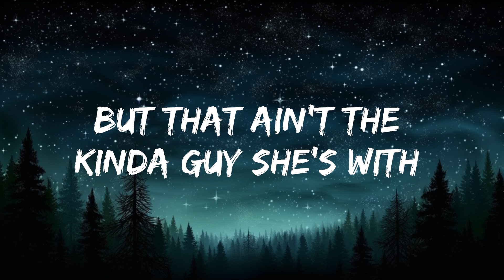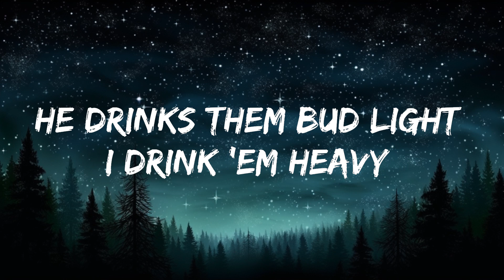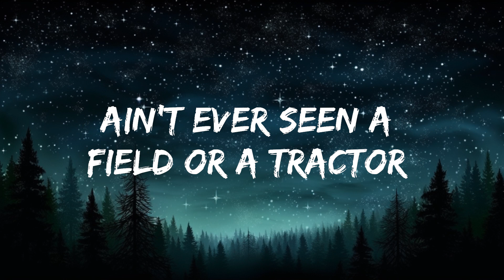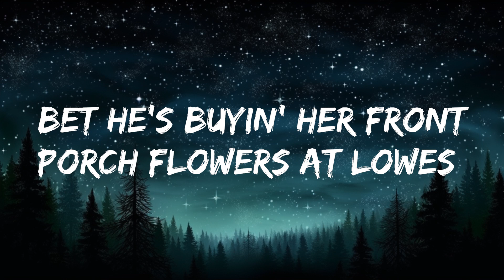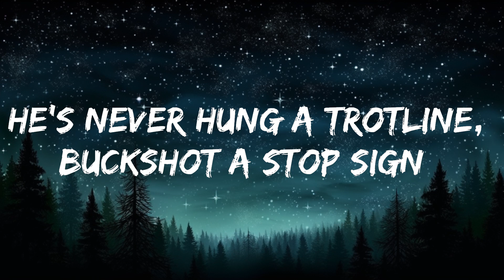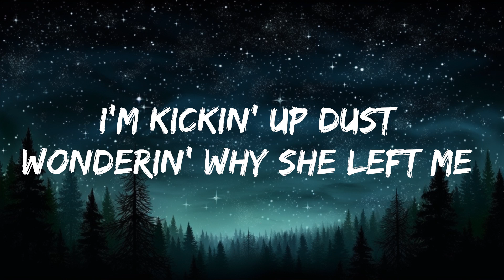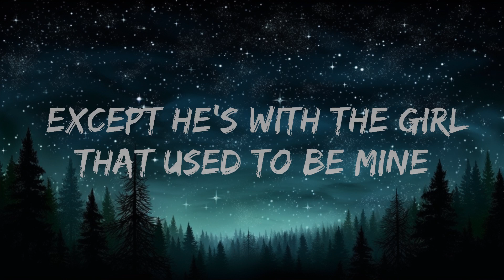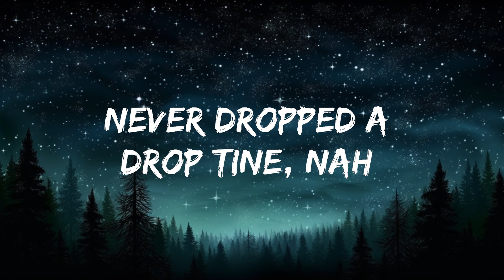Austin Michael - FORD VS CHEVY (Lyrics) | 20 Min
🎵 Follow the official 7clouds playlist on Spotify :
​🎧 Austin Michael - FORD VS CHEVY (Lyrics)
⏬ Download / Stream:

☁️ 7clouds:

🎤 Lyrics:

V1
Always said she was a fan of a bow-tie boy
Lift kit sittin’ dirt road type boy
Runnin’ round town makin’ straight pipe noise
With a year-round short bed deer decoy
4x4 in a ditch
But that ain’t the kinda guy she's with
CH1
Cause he drives a Ford and I drive a Chevy
He drinks them Bud Light I drink ‘em heavy
Ain’t nothin’ wrong with either side except
he’s with the girl that used to be mine
Holdin’ her hand in a cleaned up Platinum
Ain’t ever seen a field or a tractor
I’m kickin’ up dust wonderin’ why she left me
V2
Bet the whole farm the only wore out
His boots get is when he wears ‘em downtown
He’s never hung a trotline, buckshot a stop sign
Never dropped a drop tine, nah
4x4 in a ditch
CH2
SOLO
BRIDGE
Bet he’s buyin’ her front porch flowers at Lowe’s
Cause he don’t know where the wild ones grow
CH3
He drives a Ford and I drive a Chevy
Nothin’ wrong with either side except
Yeah, I drive a Chevy